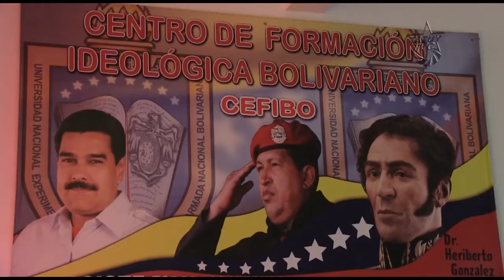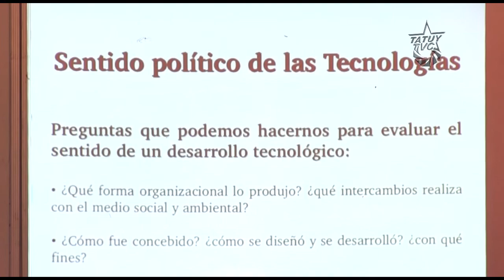UNEFA debate acerca de la falsa neutralidad de la ciencia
En el salón de usos múltiples de la Universidad Nacional Experimental de la Fuerza Armada (UNEFA), éste viernes 30 de mayo se realizó un foro titulado, "Ciencia: Falsa neutralidad y sentido político", el cual contó con la participación como ponentes de Santiago Roca, trabajador de CENDITEL  y Wilfredo Sandrea, profesor de historia.